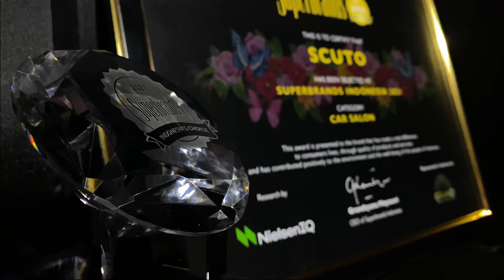Scuto Superbrand 2021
Kelebihan SCUTO Nanoceramic+ Platinum:
⭐️Paint Protection terbaik di Indonesia
⭐️Berguna untuk melindungi cat mobil Anda serta mempertahankan kilap selama 2 tahun
⭐️Mencegah debu, kotoran, jamur, polusi udara dan hujan asam
⭐️Cat mobil kedap udara sehingga tidak akan merubah warna
⭐️Terlihat wetlook dan mudah dibersihkan
⭐️Hasil akhir lebih tebal daripada Nanoceramic+ biasa
⭐️Lebih kilap dan terlihat basah
⭐️Lebih cepat kering dalam pengaplikasiannya
⭐️Garansi 2 tahun (Nasional)

Teknis Pembelian:
Setiap pembelian Scuto Nano Ceramic Plus Paint Protection, Customer sudah/akan melakukan reservasi pengerjaan (hari, jam, dan lokasi pengerjaan) melalui Whatsapp/Telp ke Admin:
SCUTO Harapan Indah (Mr. Donny - 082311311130)
SCUTO Grand Galaxy (Ms. Gege - 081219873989)
SCUTO Grand Wisata (Ms. Mala - 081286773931)

Mobil Customer akan dikerjakan sesuai dengan waktu dan tempat yang telah dijadwalkan.